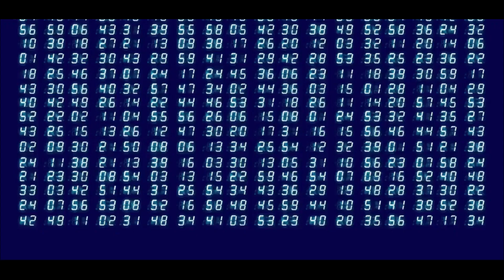Shocking fact:The Total Weight of All Ants is Equal to That of all Humans on earth.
Shocking fact:The Total Weight of All Ants is Equal to That of all Humans on earth.Did you know that the total weight of all ants is equal to that of all humans on Earth? In this video, we'll explore this shocking fact and see how it affects the ant colony.

We'll see how the ants use their collective weight to move objects and how their behaviour is affected by the weight of the colony. This video is sure to enlighten you about the fascinating world of ants!